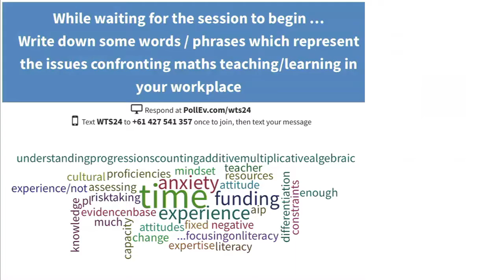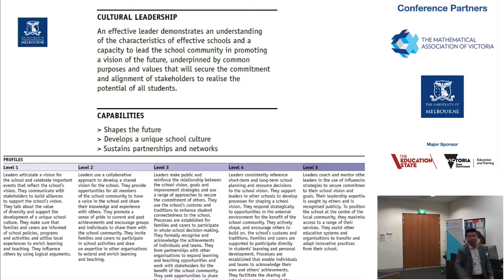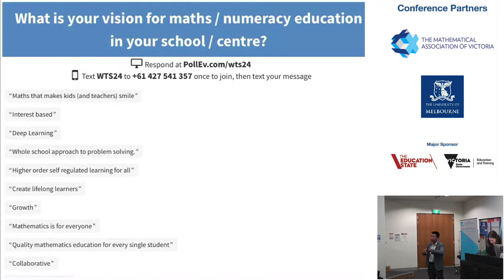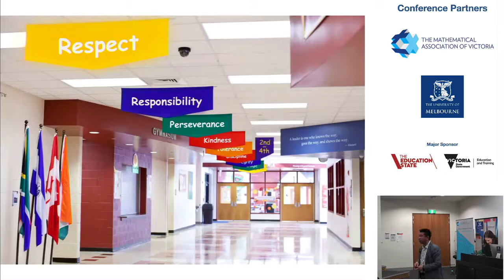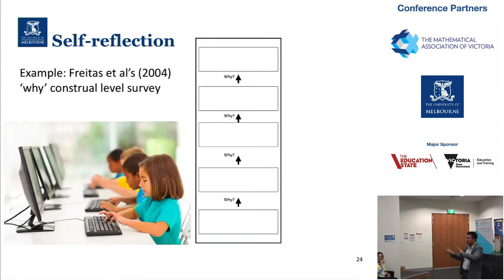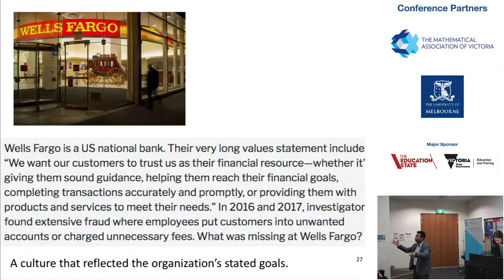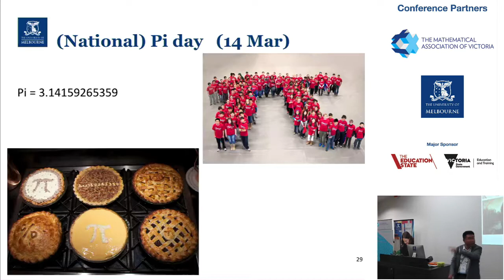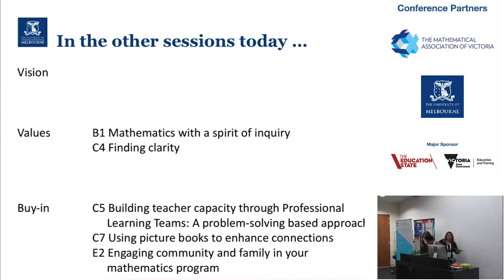2019 Primary conference keynote Associate Professor Wee Tiong Seah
The Mathematical Association of Victoria's 2019 Primary and Early Childhood Mathematics Education Conference took place on Thursday 20 and Friday 21 June, 2019. This is Associate Professor Wee Tiong Seah's keynote presentation from the conference.